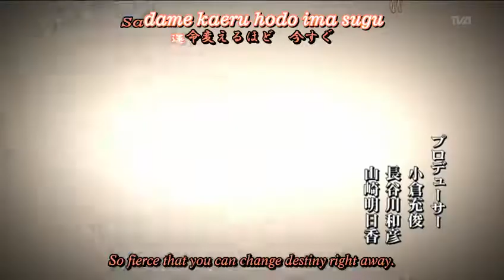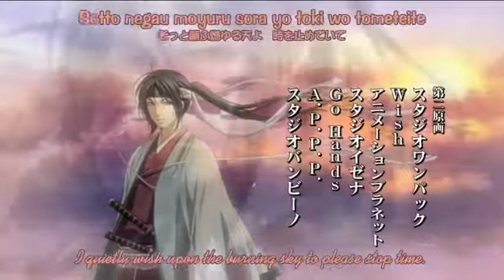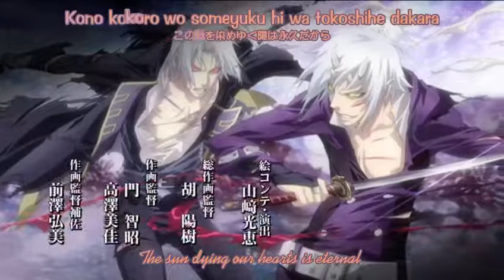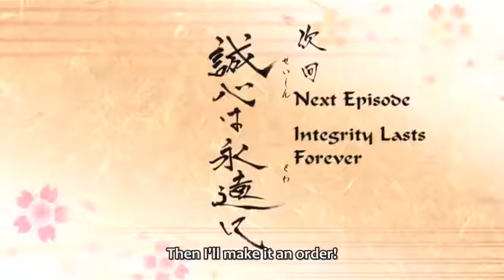Hakuouki Episode 15 English Sub